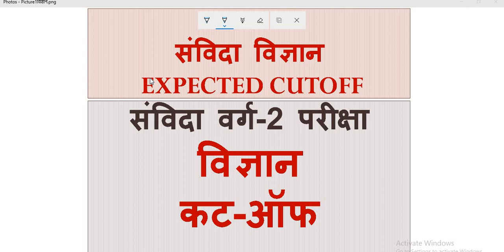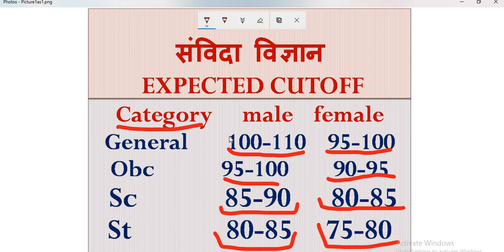विज्ञान CUTOFF,SAMVIDA SCIENCE cutoff, vigyan cutoff,science cutoff 2018,science cutoff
इस विडियो में मैंने संविदा वर्ग 2 की विज्ञानं विषय के लिए अनुमानित cutoff बताया है यदि आपने विज्ञानं का पेपर दिया है तो इस विडियो को जरुर देखिये ||

IN THIS VIDEO I WANT TO TELL YOU ABOUT THE EXPECTED CUTOFF OF SCIENCE,,,,